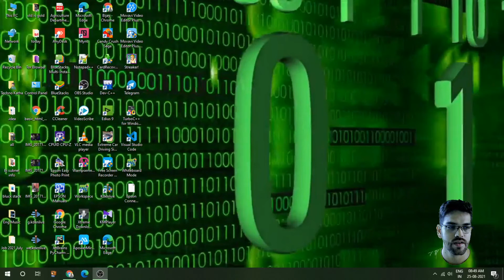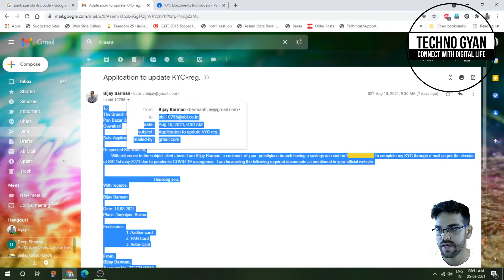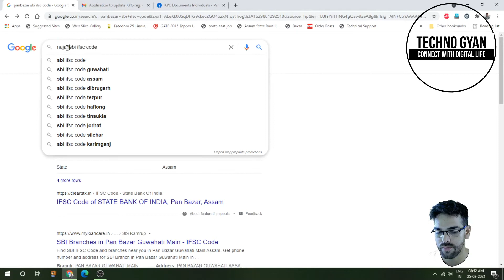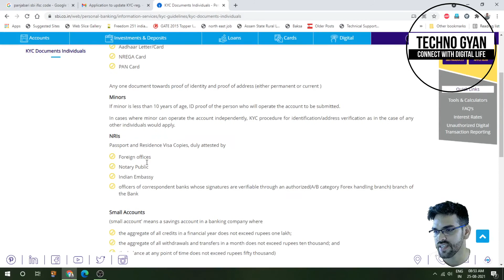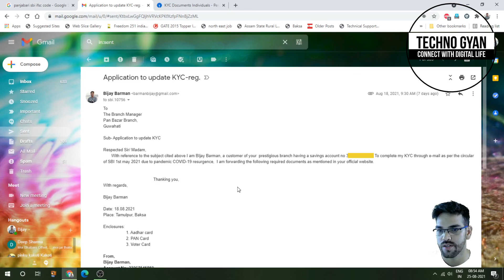ঘৰৰ পৰাই নেকৈ SBI ৰ KYC আপডেট কৰিব| SBI KYC upadate via Email in assamese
Letter Format
To
The Branch Manager
________________ Branch,
Guwahati

Sub- Application to update KYC-reg

       With reference to the subject cited above I am __________________, a customer of your  prestigious branch having a savings account no ________________________.  To complete my KYC through e-mail as per the circular of SBI 1st may 2021 due to pandemic COVID-19 resurgence,  I am forwarding the following required documents as mentioned in your official website.

                                            Thanking you,
With regards,

Date: _________________________
Place: ________________________

Enclosures:
                    1. Aadhar card
                    2. PAN Card
                    3. Voter Card

From,
Bijay Barman,
Account No- ___________________,
Mobile No- ______________________

Required any one of Document
KYC Documents Individuals
Individuals (Documents acceptable as proof of identity/address)
1. Passport
2. Voter's Identity Card
3. Driving Licence
4. Aadhaar Letter/Card
5. NREGA Card
6. PAN Card
Any one document towards proof of identity and proof of address (either permanent or current )

Minors
If minor is less than 10 years of age, ID proof of the person who will operate the account to be submitted.

In cases where minor can operate the account independently, KYC procedure for identification/address verification as in the case of any other individuals would apply.

NRIs
Passport and Residence Visa Copies, duly attested by

Foreign offices
Notary Public
Indian Embassy
officers of correspondent banks whose signatures are verifiable through an authorized(A/B category Forex handling branch) branch of the Bank
Small Accounts
(small account' means a savings account in a banking company where

the aggregate of all credits in a financial year does not exceed rupees one lakh;
the aggregate of all withdrawals and transfers in a month does not exceed rupees ten thousand; and
the balance at any point of time does not exceed rupees fifty thousand)
Submission of self-attested photograph and affixation of signature or thump impression before the officer of the Bank who is authorized to approve opening of accounts who will certify under his signature that the person opening the account has affixed his signature or thumb impression, as the case may be, in his presence.

(small account shall remain operational initially for a period of twelve months, and thereafter for a further period of twelve months if the holder of such an account provides evidence before the Bank of having applied for any of the officially valid documents within twelve months of the opening of the said account, with the entire relaxation provisions to be reviewed in respect of the said account after twenty four months)

A small account can also be opened with any one of the following documents which are deemed as ‘Officially Valid Documents'

identity card with applicant's photograph issued by Central/State Government Departments, Statutory/Regulatory Authorities, Public Sector Undertakings, Scheduled Commercial Banks, and Public Financial Institutions;
letter issued by a gazetted officer, with a duly attested photograph of the person